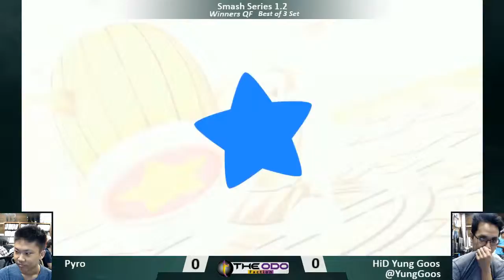SS 1.2 Singles: SSBU - WQF - King vs Soot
Our LiveStream

Smash Series 1.2
Smash Ultimate Singles
12/30/2018
Venue: Da-Planet Honolulu